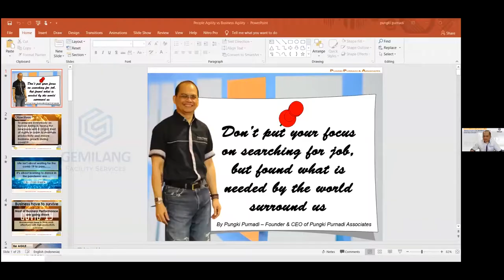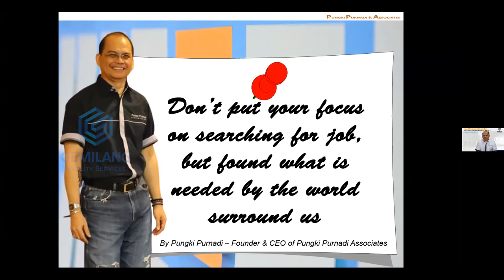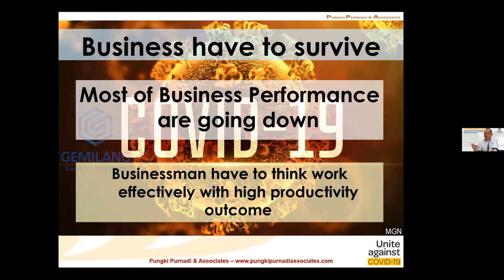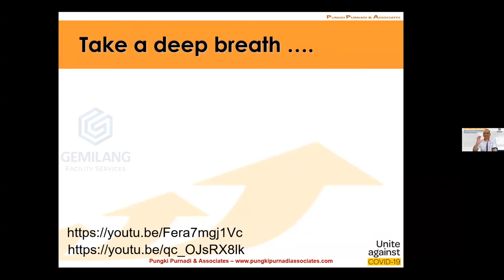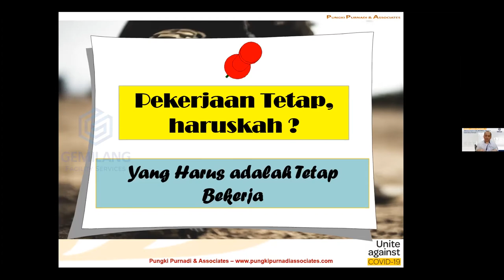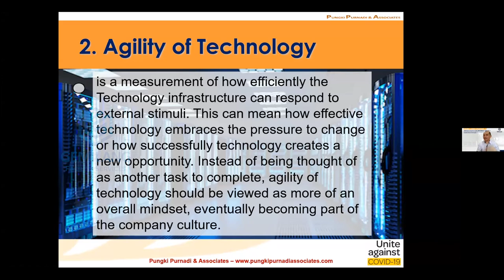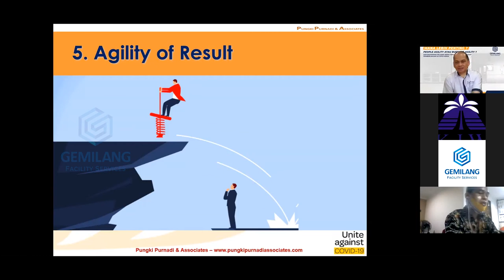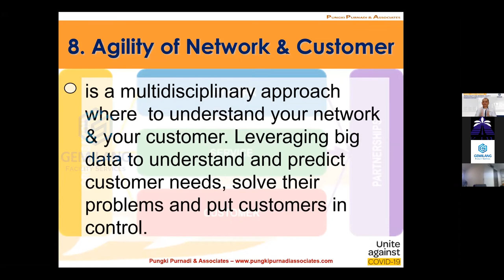UU Cipta kerja ,Mana Lebih Penting ??People Agility/Business Agility ??Pungki Purnadi-Salva Saragih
Channel yang sangat mahal harganya ini akan berbagi pengalaman  mulai dari bagaimana  membangun bisnis, bagaimana melihat peluang bisnis, bagaimana membangun tim, bagaimana mengembangkan keterampilan, bagaimana mengelola keuangan, bagaimana menjadi pemimipin yang hebat, teknologi terkini dan tujuan utama  channel ini ingin menginpirasi anak anak muda setelah lulus sekolah atau kuliah tertarik buka usaha sendiri.
Dukung terus chanel ini menyebarkan virus entrepreneur ke seluruh dunia mencetak banyak pengusaha untuk menuju bangsa Indonesia yang lebih Hebat, Lebih Maju, Lebih sejahtera, lebih bahagia.

Mau tanya jawab tentang bisnis?ayo gabung group telegram,saya akan bantu menjawab dan sharing seputar membangun bisnis yang hebat.

Mau tau tentang bisnis saya? kunjungi website kami ya

Gemilang Facility Service
Cleaning service, security service, professional outsourcing service, gardening service,rope access service.

Jasa Pest Control
Pengendalian hama seperti nyamuk, cicak, semut, lalat, rayap

Peluang usaha kemitraan
Mau bisnis dari rumah dengan modal dibawah 100juta? tanpa royalti fee dan franchise fee.klik

Jasa Desinfektan
Jasa semprot dengan mesin cold fogging, teknisi professional, dengan chemical yang aman

Gemilang Technology
IT Solution, buat aplikasi android IOS buat usahamu, buat website,  software HR, Sofware inventory

Virtual Office
Pengen punya kantor tanpa harus punya kantor fisik? hemat modal usaha sampai 96%.

Auto Bersih (jasa home cleaning)
Jasa pencucian sofa, springbed, karpet, toilet, dll
(khusus jogja dan jateng).

Diklat Satpam
Diklat satpam dan cleaning service,klik

Informasi lebih lengkap,hubungi kami ya!